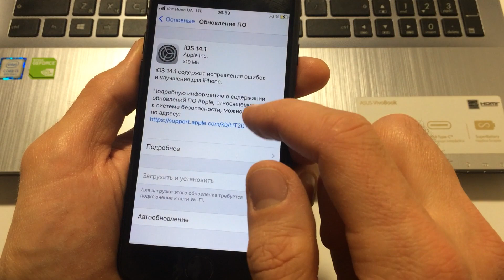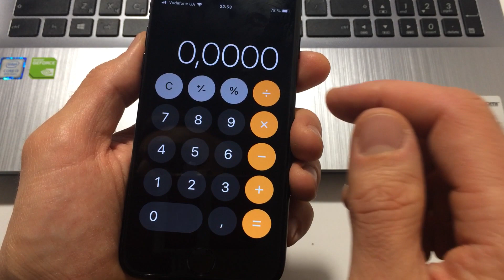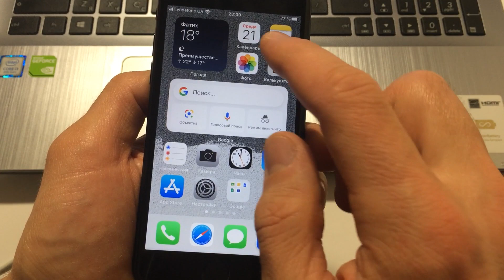iOS 14.1 релиз. Что нового, кратко о главном в обзор iOS 14.1 финал.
Apple выпустила iOS 14.1 релиз. Полный обзор iOS 14.1 финал. Что нового в iOS 14.1 релиз и стоит ли обновляться на iOS 14.1? Как работает финал iOS 14.1? В видео рассмотрены кратко все новые функции iOS 14.1 релиз. Смотрите всё о iOS 14.1, кратко и о главном в новой ios 14. Все основные новинки релиз ios 14.1 за несколько минут.